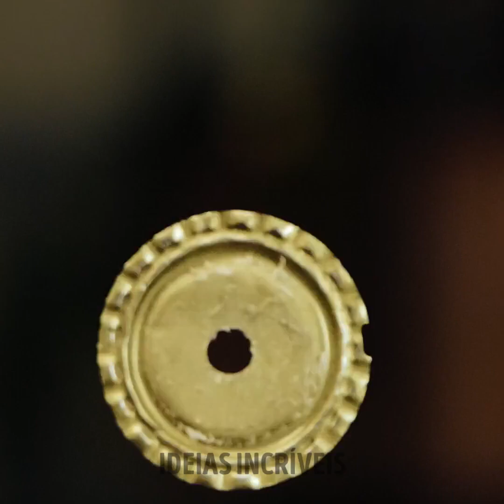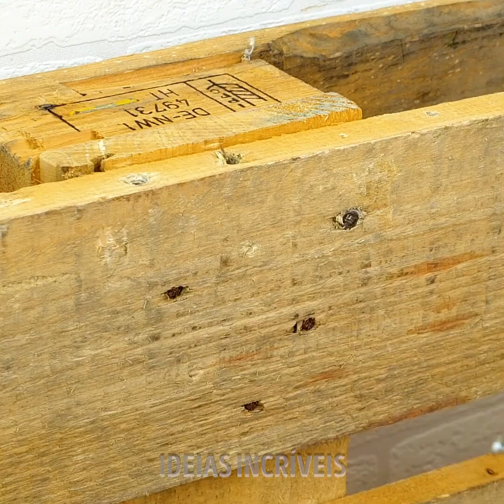DÊ UM UP EM SUAS HABILIDADES COM LIXADEIRA! TRUQUES GENIAIS PARA POUPAR TEMPO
Minutagens:
0:08 Disco novo
1:42 Ferramenta universal
2:36 Macete com tubo de caneta
3:59 Círculos perfeitos
5:51 Macete da lixa de papel
7:33 Mini mixer